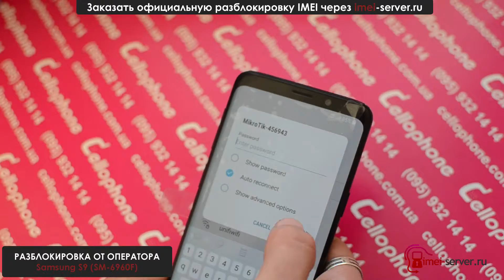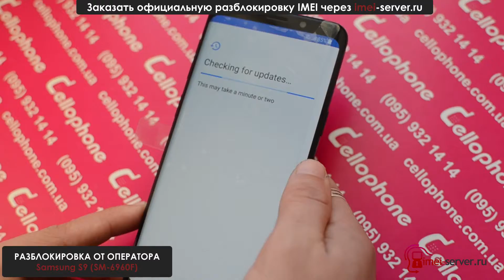Разблокировка Samsung S9 (SM-960F) от оператора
Как разблокировать Samsung S9 SM-960F? Легко, смотрим видео. Код для вашего смартфона покупаем по ссылке

Хотите заработать на разлочке Вашего телефона? Подробности по ссылке